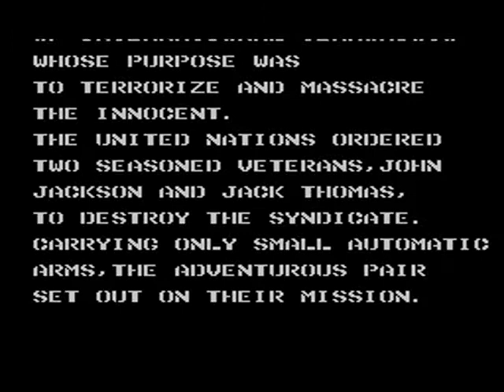DOUBLE HAWK MASTER SYSTEM